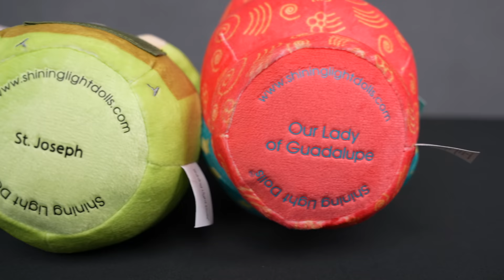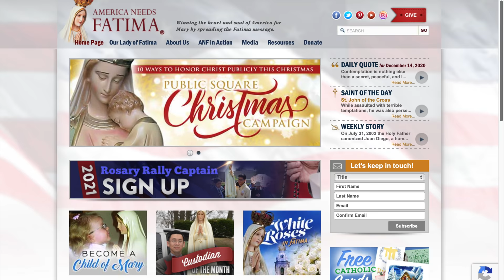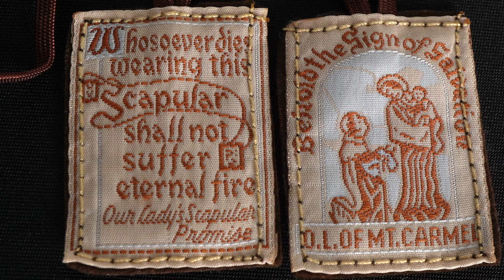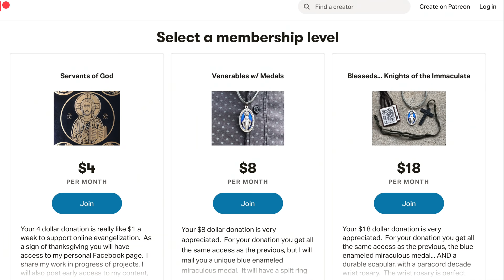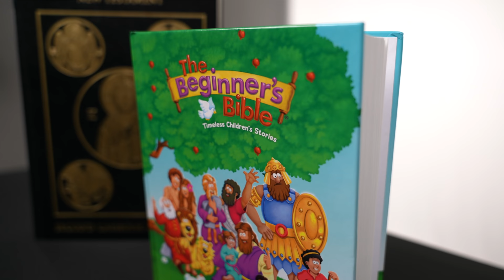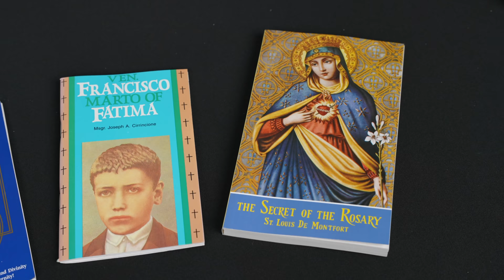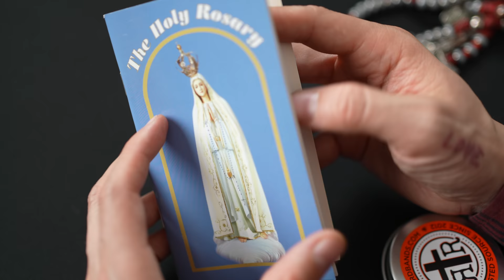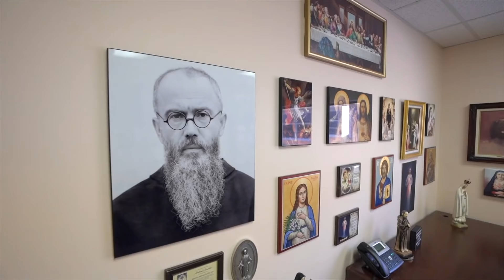Best Catholic Gift Guide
VERY IMPORTANT::: SUPPORT LOCAL CATHOLIC BOOK STORES...
That being said... here are links.

SPECIAL St. Joseph Canvas for an amazing price.  Very high quality.  You will love it.

*Crucifixes*
St. Benedict Cheaper

Category 2: Wearables***

Category 3: Bibles and Books

Latin Mass Missal- Fr. Lasance

Category 4: Rosaries

Category 5: Sacred Art

Catholictothemax.com
Canvaschamp.com